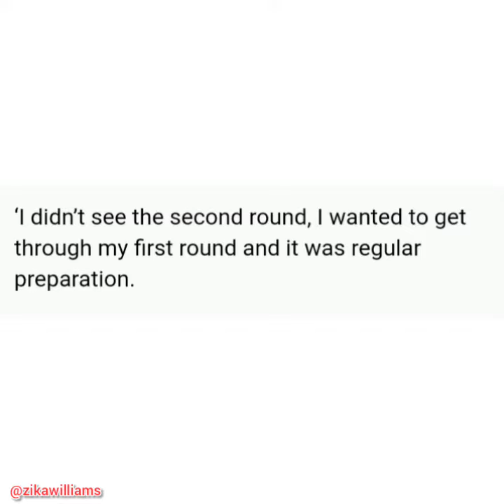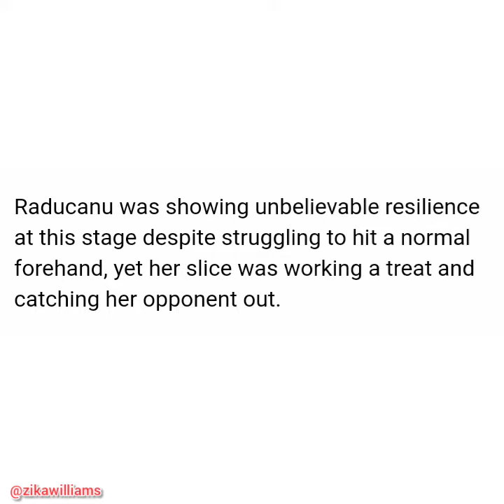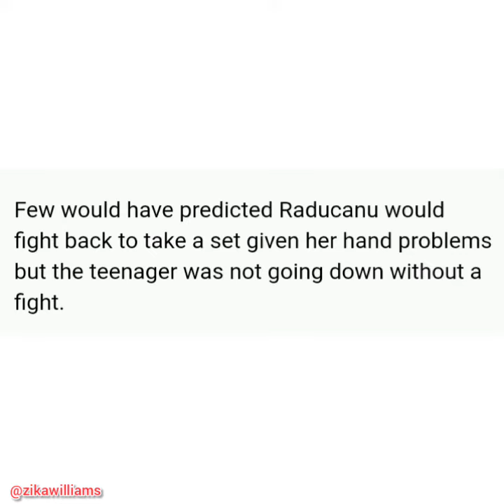Injured Emma Raducanu crashes out of Australian Open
Emma Raducanu is out of the Australian Open after a painful defeat to world No.98 Danka Kovinic.

The British world No.1 was hampered by a blister on her right hand throughout as Kovinic reached the third round following a 6-4, 4-6, 6-3, victory and would now face Romania's Simona Halep or Brazil's Beatriz Haddad Maia.